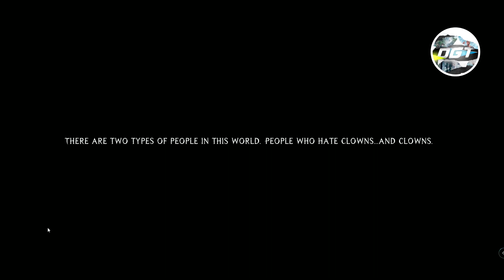No Way Out - Psychological Horror Gameplay (Steam DEMO)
NO WAY OUT is a first person psychological horror game, featuring scary and jumpy gameplay and an unsettling and interesting narrative.
STORYLINE
There is now 2 possibilities for a Narrative, maybe more that one ending?
You were driving around and you got lost without signal and No Way of getting Out of the place where you stopped. The only solution is to keep going on foot until you find a place to get away for the rain and thunderstorm. The thing you didn't know is that the house you get into, may not allow you to get out! You start by finding a way into the house, but at the end your main goal is to find Way Out of the house also keeping in mind that you may have NO WAY OUT.

CHARACTERS
You are the main character in the story, other characters narrative is told by papers found in the map or audios/videos.